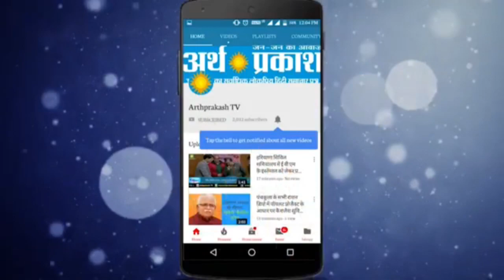BREAKING विशाखापट्नम में गैस लीक होने के बाद देखें क्या हुआ